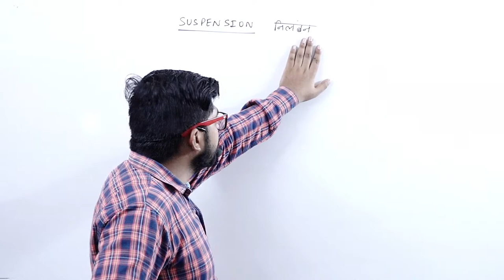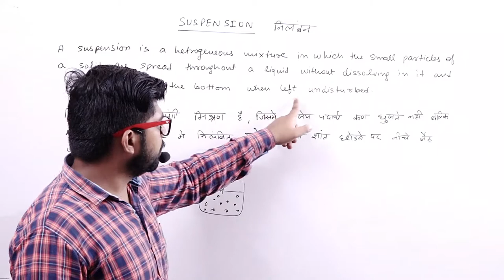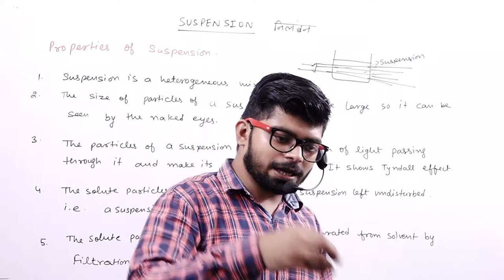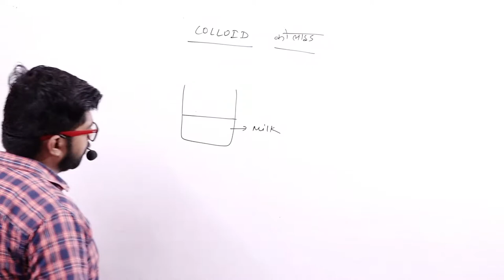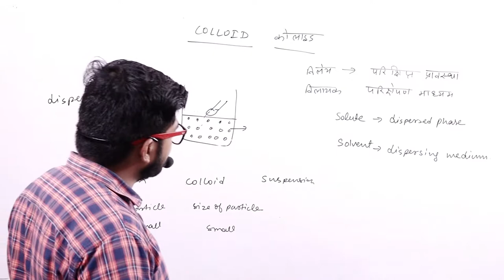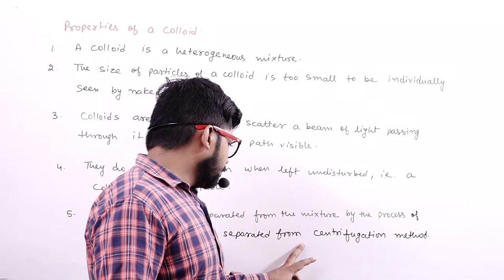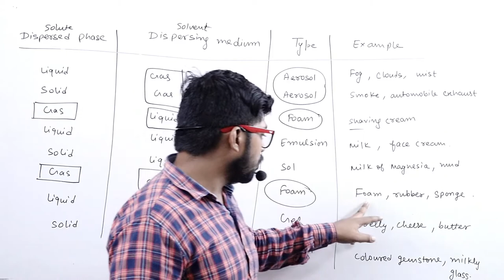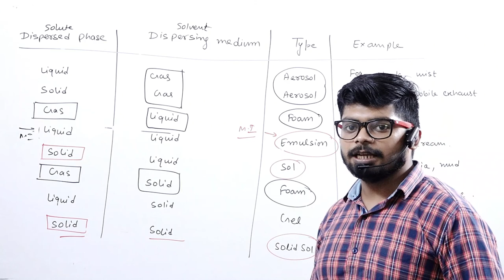Is Matter Around Us Pure || For 9th Class || Part 3